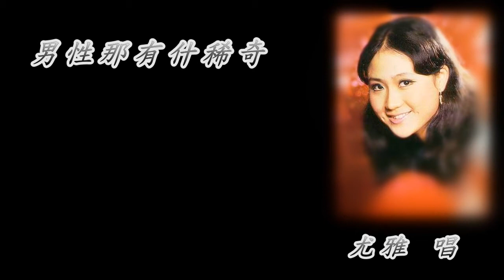男性那有什稀奇 尤雅